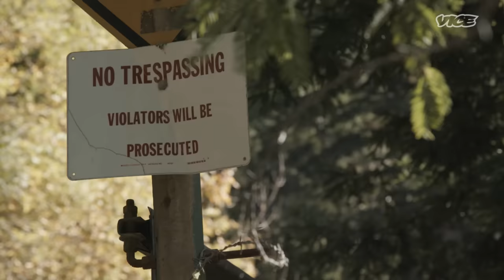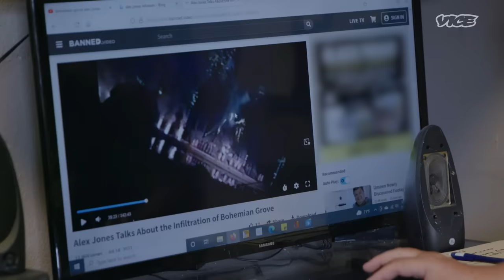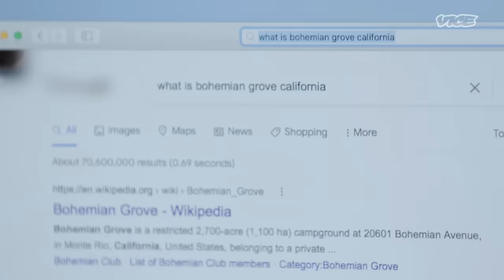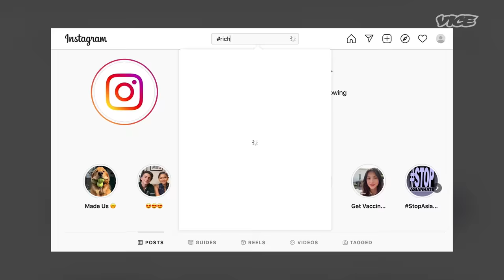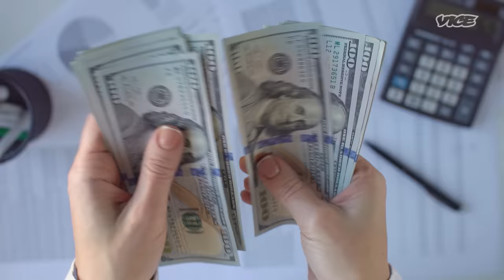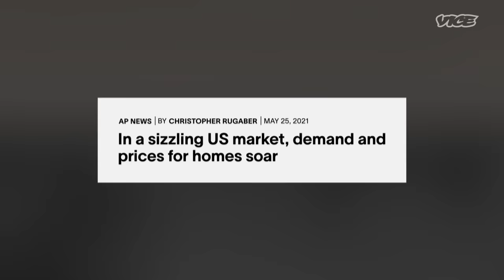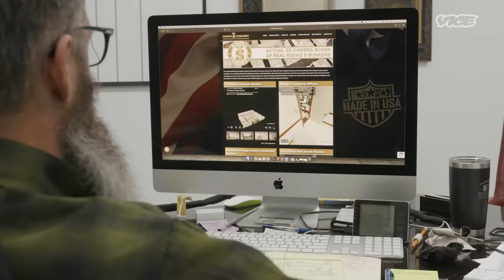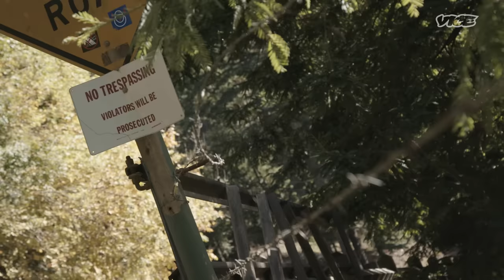Inside the Secret Clubs of the Rich | Spiraling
Conspiracy theories have run wild over the past few years. Many of these theories propose a common theme that a shadowy elite is in control and the chaos of living in the 2020's is all a part of the plan. It doesn't help that wealthy individuals often isolate themselves into exclusive communities of other rich people.

VICE Producer Zeke Spector spirals down the rabbit hole to understand where these conspiracy theories come from and expose what the rich are allegedly hiding.

00:00 Intro
01:17 The Bohemian Club
06:24 Breaking into the Grove
08:02 The Keeper of Knowledge
09:57 Meeting the Rich Elites
15:40 Hold Up, I Want to be Rich
17:59 How Much? Eat the Rich
19:00 Shelters to Survive the End Times
22:22 New World Order? Or Just Greed